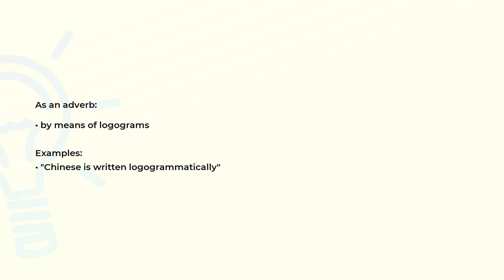What is the meaning of the word LOGOGRAMMATICALLY?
Definition, examples of use and spelling of the word LOGOGRAMMATICALLY.

(00:00) Intro
(00:08) As an adverb
(00:20) Spelling

As an adverb (00:08):
• by means of logograms

Examples:
• "Chinese is written logogrammatically"